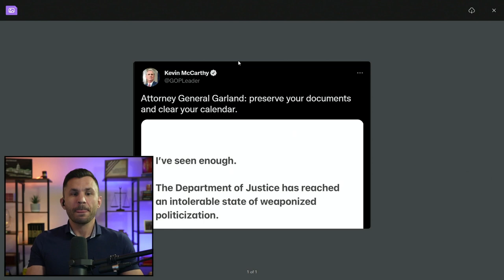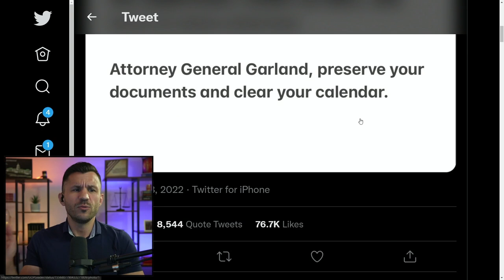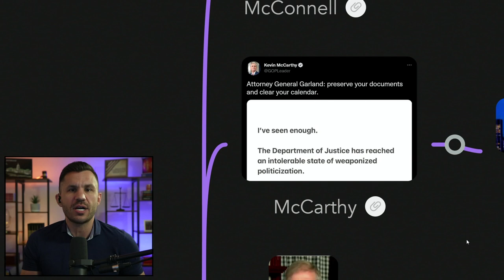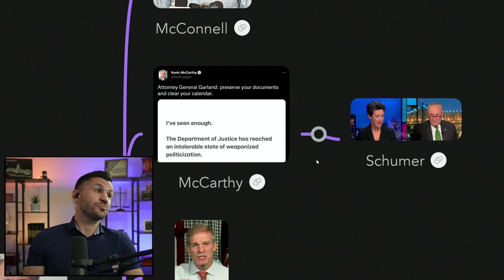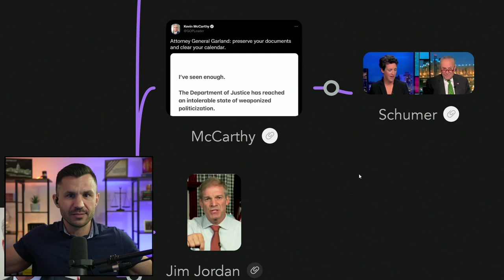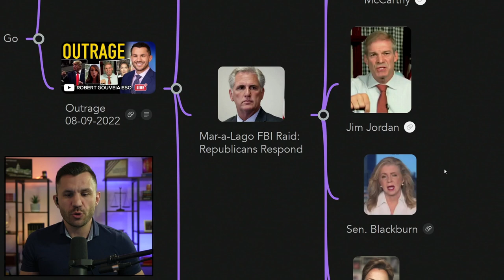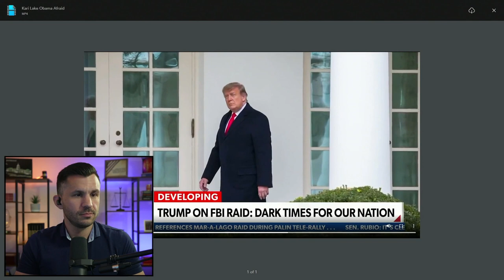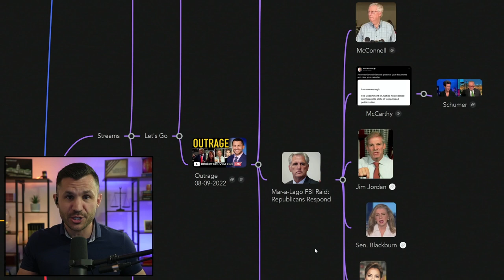Republicans PROMISE to Investigate Trump Mar-a-Lago FBI RAID with SPECIAL COMMITTEE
Republicans Mitch McConnell, Kari Lake, Jim Jordan, Lauren Boebert, Blackburn and others respond to Donald Trump's home being raided by the FBI.